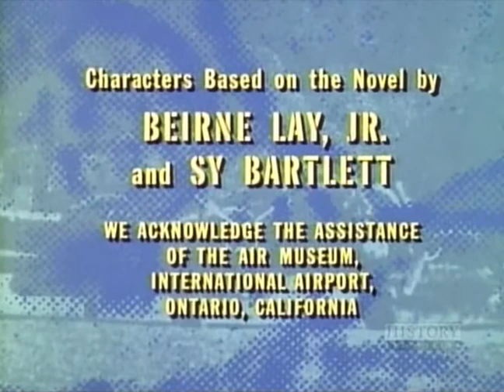Classic TV Theme: 12 O'Clock High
Based on a novel and movie of the same name, this story of aviators in World War II was a not exactly in Quinn Martin's wheelhouse; he specialized in cop shows and detectives. But it lasted for three seasons, despite changing out the star and just about all of the supporting cast. In the third season it went from B&W to color. The theme is by Dominic Frontiere, known for his music for 'The Outer Limits'. From the opening fanfare with chimes to the nobility of the main theme (heard in full over the end credits), this is some of his best work..